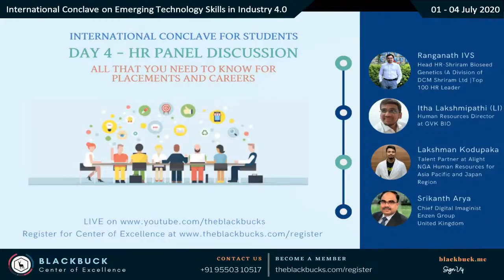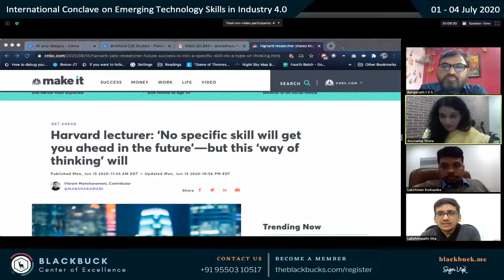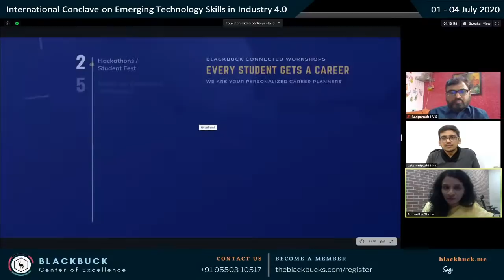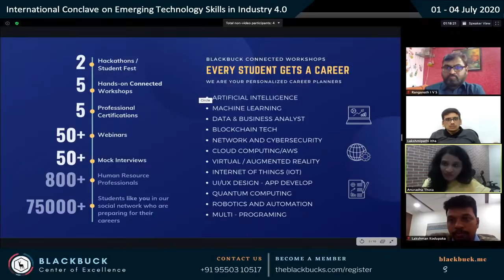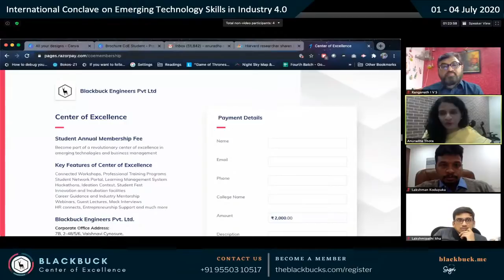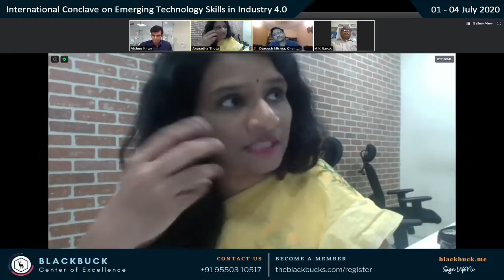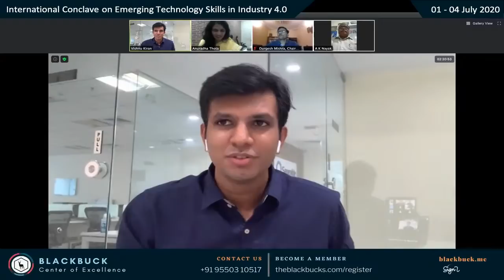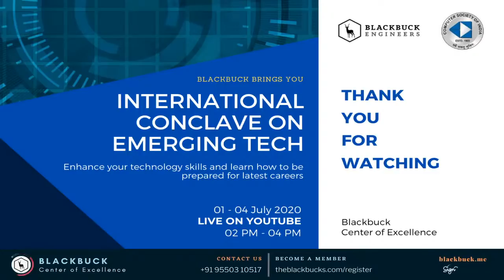INWESTS Day 4 - HR Panel Discussion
International Conference on Emerging Technologies in Industry 4.0

02 PM to 03 PM - HR Pannel Discussion
Ranganath IVS
Head HR - Shriram Bioseed Genetics
Top 100 HR Leader

Itha Lakshmipathi (LI)
Human Resource Director at GVK Bio

3:00 PM to 4:00 PM - HR Pannel Discussion
Lakshman Kodupaka
Talent Partner at Alight
NGA HR for Asia Pacific and Japan Region

Srikanth Arya
Chief Digital Imaginist
Enzen Group, United Kingdom

Ms. Anuradha Thota
Founder and CEO, ISB Alumni, Blackbuck Engineers, India

Blackbuck Engineers is a technology organisation into education in Information Technology and Management. We cater to training and development needs of professionals and students. We believe quality education should be available to every learning student and work towards that goal. Our key focus areas are Artificial Intelligence, Machine Learning, Data Science and Business Management.

Dear Students, Center of excellence here to get you a streamlined career path. Sounds Interesting?, hurry up for your registration and chance to get guaranteed internship/project for only first 1000 early learners Register now or reach us on 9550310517 - We are starting our 1st course this month only within 15 working days

You can also join any one of OUR exclusive Whatsapp groups for upcoming exclusive events , webinars, mock interviews

Join our Student Network Platform: blackbuck.me